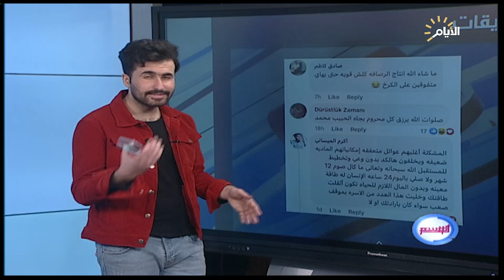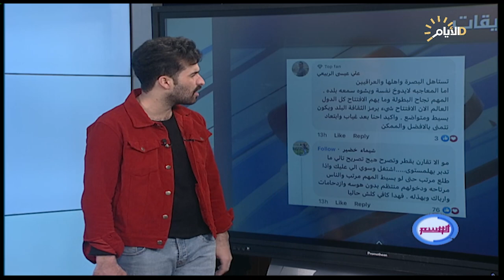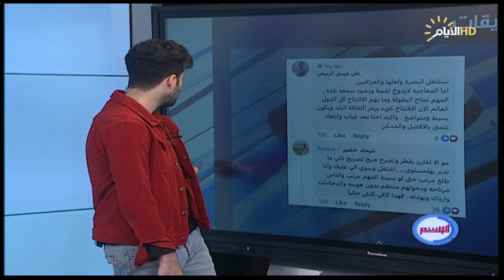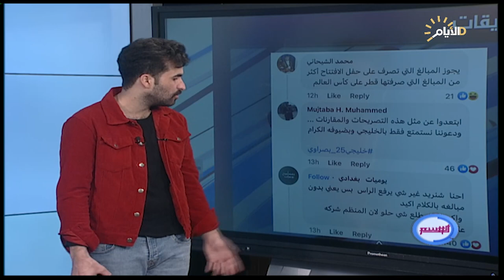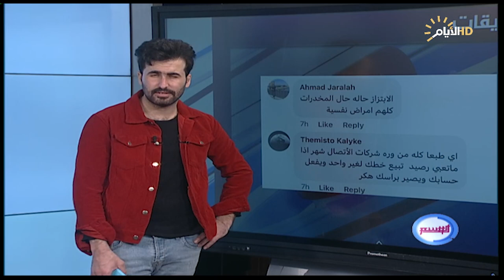برنامج الوسم ، اغرب المقاطع والاخبار في السوشيل ميديا